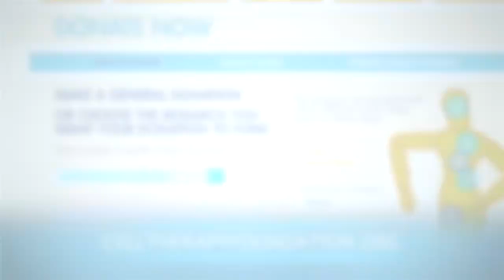Dick Van Dyke - Adult Stem Cells - Peripheral Arterial Disease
In the case of Peripheral Arterial Disease (PAD), adult stem cells can be taken from bone marrow can be reintroduced into the effected limbs to help stimulate critically poor circulation and even regeneration. For more information about adult stem cells or join us on Facebook Help increase awareness and fund adult stem cell research by giving a donation to the Cell Therapy Foundation